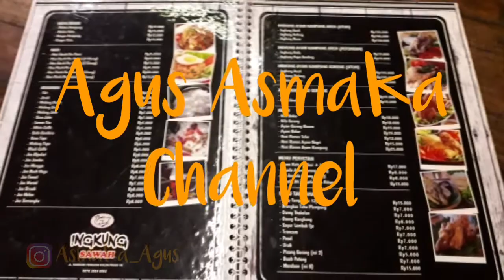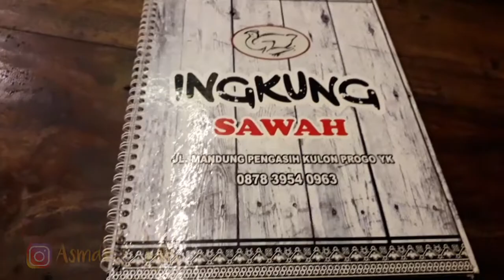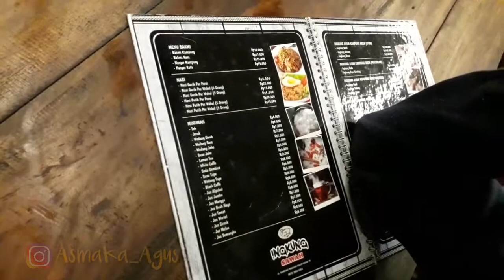Syukuran Lulus Doktor S3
KELUARGA YANG SEDERHANA MENJADI BERKAT BAGI BANYAK ORANG, SETINGGI TINGGI NYA ILMU, HARUS BERMANFAAT BAGI BANYAK ORANG, VIDEO INI DALAM RANGKA KUMPUL KELUARGA BESAR, SEKALIGUS SYUKURAN SEDERHANA LULUS NYA S3 MBAK PIPIN, SELAMAT. CONGRATULATION